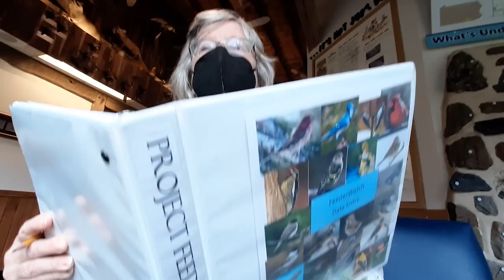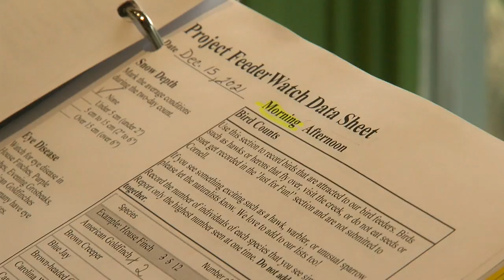Citizen science volunteers count birds for Project Feederwatch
"Project Feederwatch is a citizen science program," explains Kelsey Frey, Manager of Education and Outreach for the York County Park System, "which means anyone can participate in collecting data that scientists can view. And what this project hopes to find out is the abundance and distribution of birds all across North America in the winter."